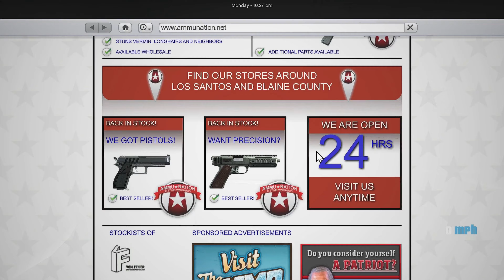SERIOUS GUN FIGHT IN GTA 5 ! Watch Till END !!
Hi , My name is joker
mobile and pc gamer

!!11400K  With 6 Cores and 12 Threads !!
 Ram =         8 GB RAM 3200HZ
Storage      = 512 GB SSD.
Graphics Processor= Nvidia GeForce GTX 1650 (4GB)
Resolution =1920x1080 pixels
Controller = Cosmic Byte C3070W Nebula 2.4G Wireless Gamepad
Screen Size =    15.00-inch Operating system =Windows 11